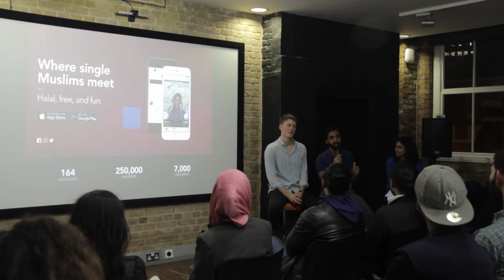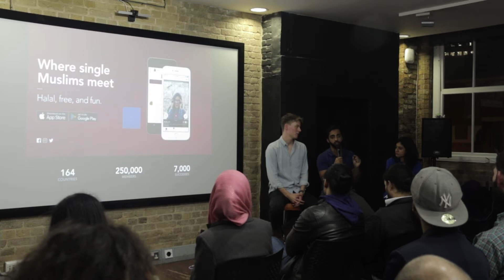Muslamic Makers - Muzmatch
In conversation with Muzmatch

Arfah hosts our event at Makers Academy, and talks to Shazad and Ryan from Muzmatch.

Muzmatch is the go-to app for young Muslim millennials trying to find halal love to complete half their deen. Muzmatch has over 200,000 users, 6,000 couples getting together and have had at least 600 confirmed weddings!

It's been featured in Techcrunch, backed by Y-combinator (one of the biggest and most successful accelerators in the world) and has just closed a seed round of $1.5million dollars!

Muslamic Makers is a meetup and networking group to get Muslim makers (involved in tech startups, design and development) together to discuss and share their thinking and work. We exist because there is huge (but often hidden) talent in the Muslim community which lacks a space to network, inspire and showcase their work.

Ultimately our goal is to help grow the Muslim tech startup community, nurturing more confidence and impact in the startup scene. To help diversify the startup world whilst also encouraging more Muslims to work in diverse environments being proud of who they are and respecting other people’s views. Muslamic Makers is not just for Muslims, anyone can come along to any of our events and we encourage it to help build more dialogue and generally develop more awesome things in tech and business.